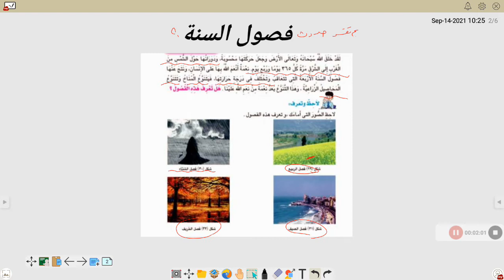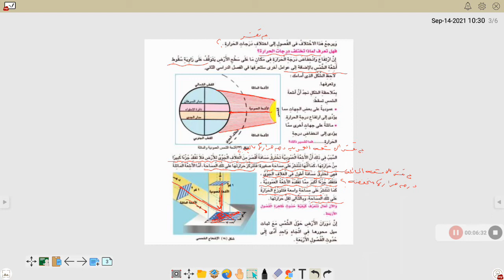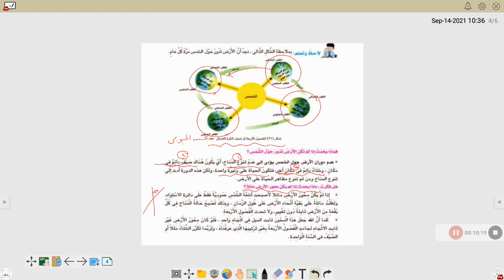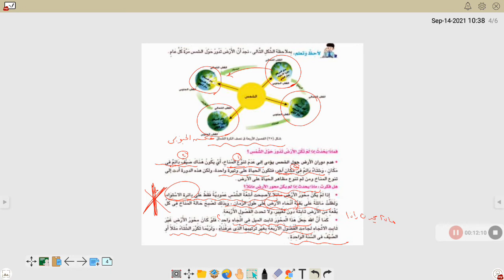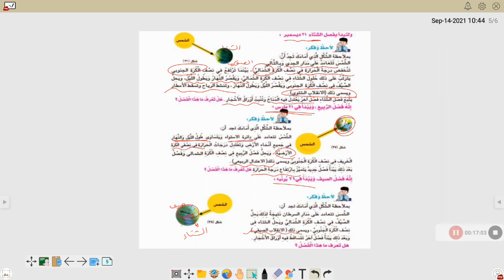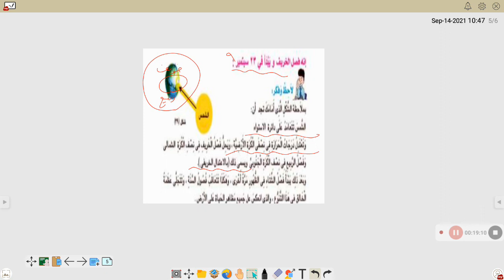الصف الاول الاعدادي- فصول السنة- أ/ محمود حمدي